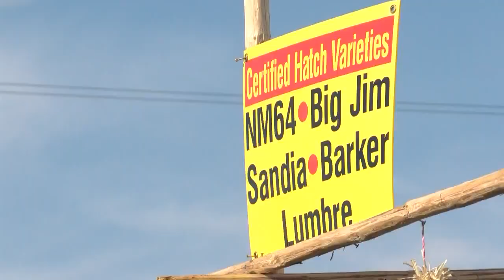Albuquerque shop kicks off chile roasting season